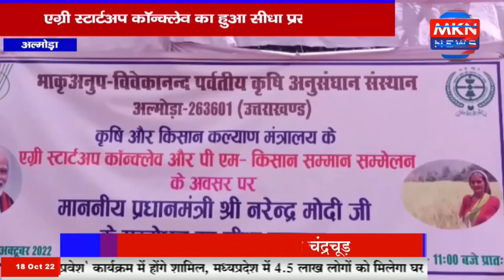अल्मोड़ा - एग्री स्टार्टअप कॉन्क्लेव का हुआ सीधा प्रसारण, किसान सम्मेलन को प्रधानंमत्री ने किया संबोध